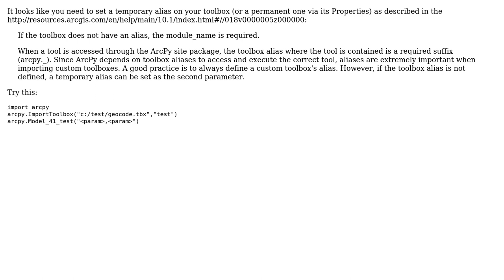GIS: Run model from python .. module object not callable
With thanks & praise to God, and with thanks to the many people who have made this project possible! | Content (except music & images) licensed under CC BY-SA | Music | Images & others | With thanks to user PolyGeo user Jorge Vidinha user Fezter and the Stack Exchange Network Trademarks are property of their respective owners. You are responsible for your own actions.